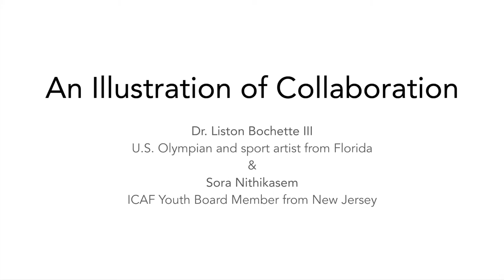Collaborative Painting WCF